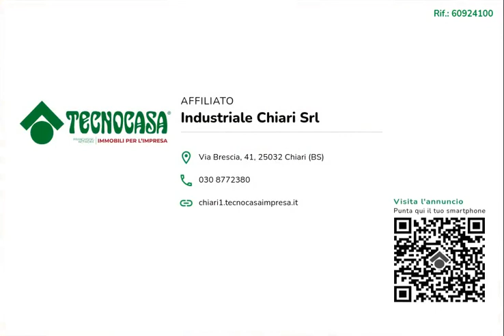URAGO D/O - NEGOZIO IN AFFITTO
Proponiamo in vendita un negozio di circa 40 metri quadrati situato al piano terra di un complesso commerciale/residenziale di due piani.